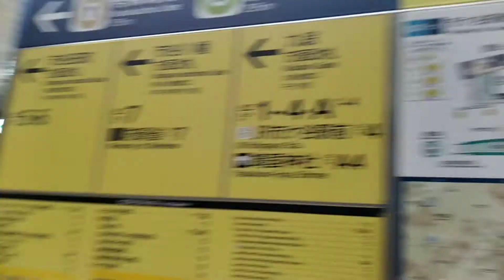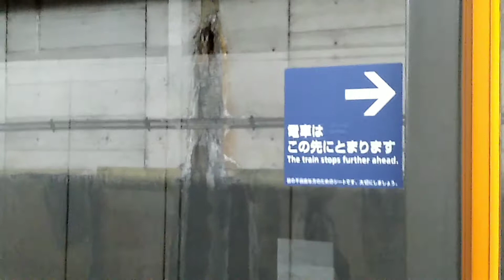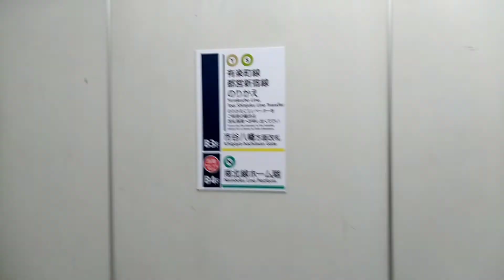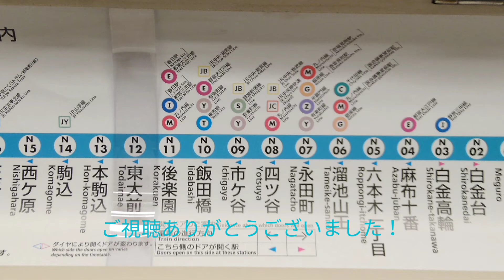【開業当時のホーム】市ヶ谷駅の謎スポットについて【カンペキの鉄道相談所】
こんにちは！カンペキです！
永田町駅の動画 よりクオリティーの高い動画を作成したと思うのですが、いかがでしょうか。
お乗り換えのご案内
Twitter（架空鉄道アカウント）
鉄道コム【お好みのページにわたしの動画が掲載されているかも？？】